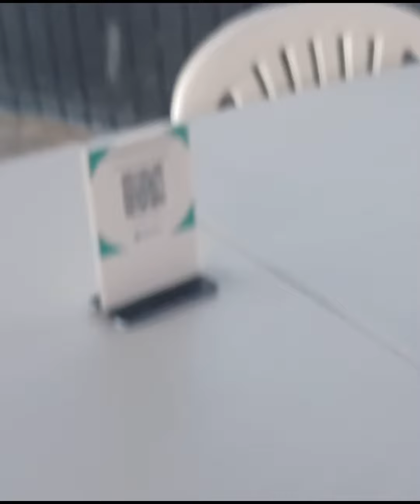Family Beach Day#shorts#neatbraids#food#familytime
Welcome to all my viewers and subscribers,and to all the new folks welcome,if u have not subscribed as yet do it now peeps.Also like,comment and share the videos,thanks so much,I appreciate each one of you, big up